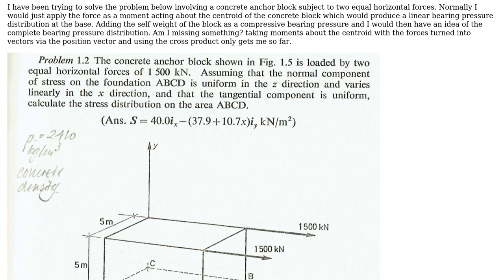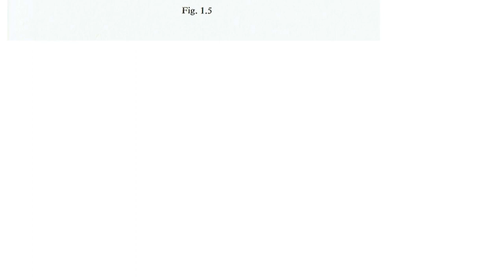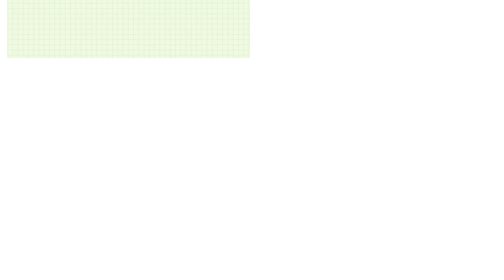Engineering: Vector expression of bearing pressure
With thanks & praise to God, and with thanks to the many people who have made this project possible! | Content (except music & images) licensed under CC BY-SA | Music | Images & others | With thanks to user Wasabi user kamran user CJPW Design and the Stack Exchange Network Trademarks are property of their respective owners. You are responsible for your own actions.